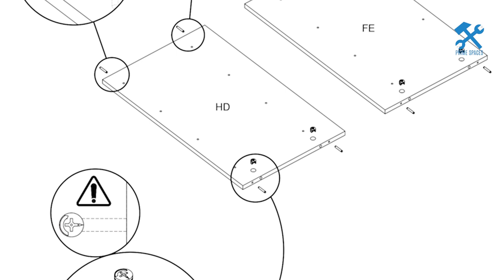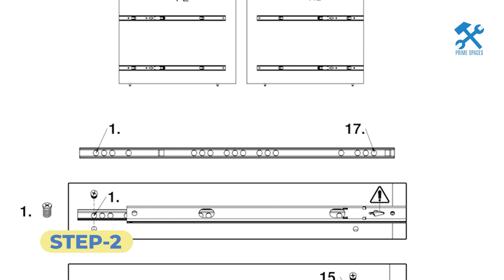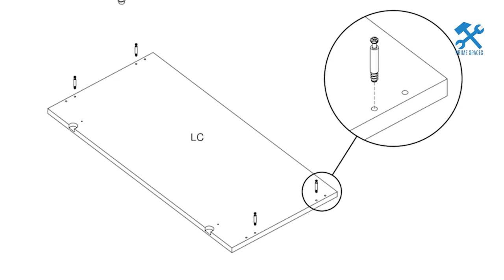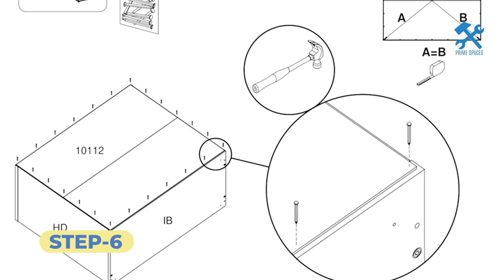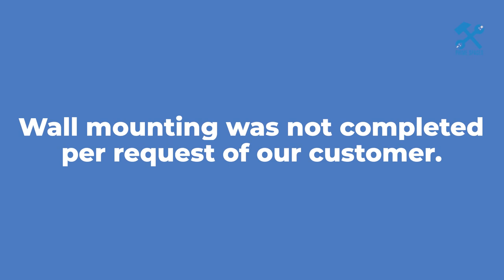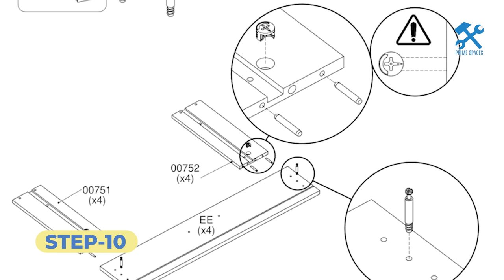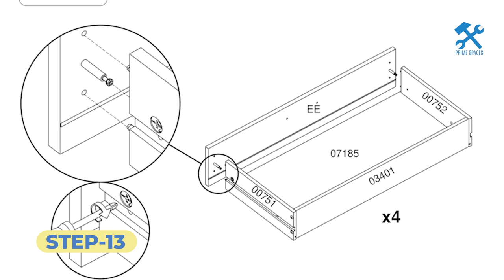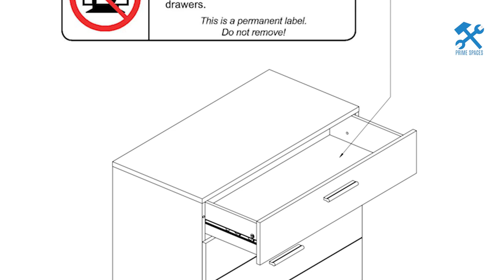Tvilum Pepe 4-Drawer Chest Assembly (aka Tvilum Austin 4-Drawer Chest) Culpeper 4 Drawer Dresser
This video is a step-by-step assembly guide for the Tvilum Pepe 4-Drawer Chest

✅ View the Product Here:

- Oak Structure
- Black Matte
- Black Woodgrain, Truffle, Walnut
- Oak Structure / White Gloss